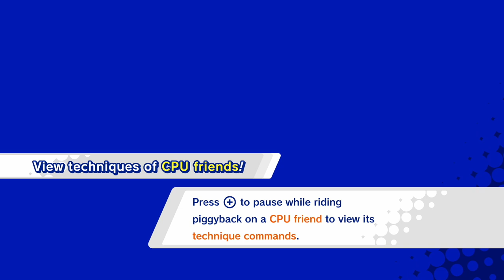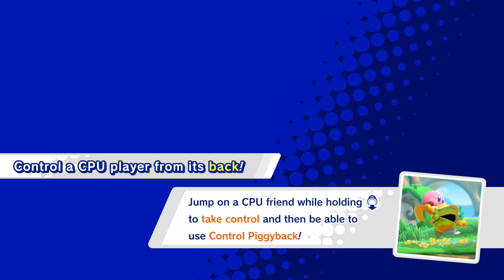Starlight Heroes!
Kirby Star Allies Episode 4

*Timestamps*
0:00 Far-Flung Starlight Heroes
0:32 Planet Earthfall
9:02 Falluna Moon
14:29 Planet Misteen
23:47 Extra Planet Alpha
32:05 Mareen Moon
35:34 Planet Caverna
44:48 Grott Moon